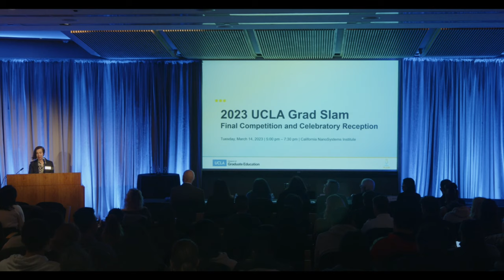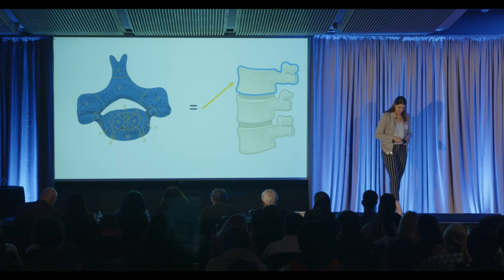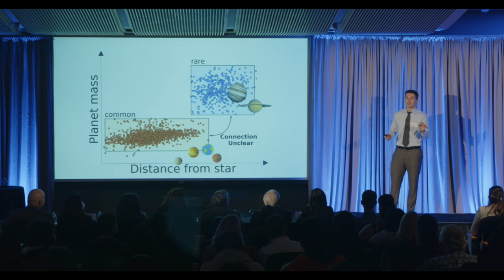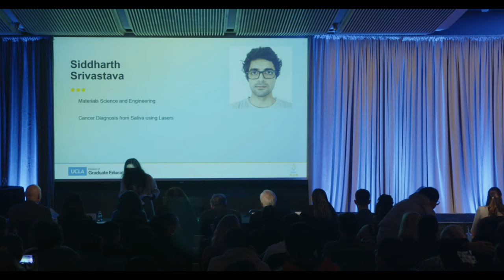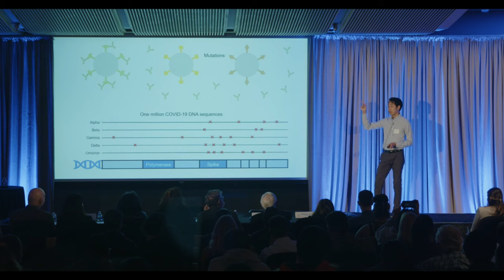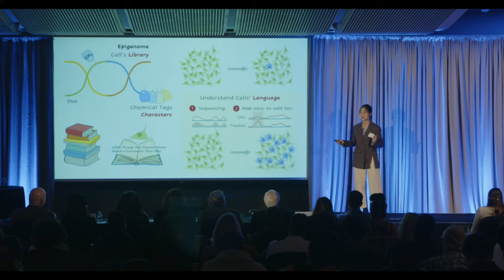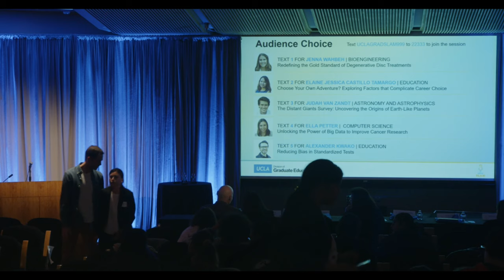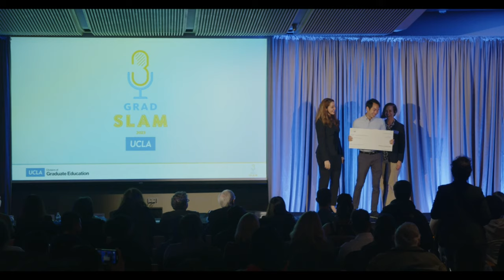2023 UCLA Grad Slam Livestream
Grad Slam is a campus and UC-wide competition that showcases and awards the best 3-minute research presentations by graduate students. This livestream will feature the live presentations of the final 10 UCLA contestants.

During Intermission you can vote for your favorite presentation for the Audience Choice (Winner gets $1000)

Go to PollEv.com/uclagradslam999

VOTE 1 FOR JENNA WAHBEH | BIOENGINEERING
Redefining the Gold Standard of Degenerative Disc Treatments
VOTE 2 FOR ELAINE JESSICA CASTILLO TAMARGO | EDUCATION
Choose Your Own Adventure? Exploring Factors that Complicate Career Choice
VOTE 3 FOR JUDAH VAN ZANDT | ASTRONOMY AND ASTROPHYSICS
The Distant Giants Survey: Uncovering the Origins of Earth-Like Planets
VOTE 4 FOR ELLA PETTER |  COMPUTER SCIENCE
Unlocking the Power of Big Data to Improve Cancer Research
VOTE 5 FOR ALEXANDER KWAKO | EDUCATION
Reducing Bias in Standardized Tests
VOTE 6 FOR SIDDHARTH SRIVASTAVA | MATERIALS SCIENCE AND ENGINEERING
Cancer Diagnosis from Saliva Using Lasers
VOTE 7 FOR DAKOTAH TYLER | ASTRONOMY AND ASTROPHYSICS
Characterizing Stellar Effects on the Evolution of Exoplanets
VOTE 8 FOR BRANDON TSAI | HUMAN GENETICS
Next Generation COVID-19 Vaccines
VOTE 9 FOR MOUPI MUKHOPADHYAY | CONSERVATION OF MATERIAL CULTURE
Protecting the Kerala Murals:  Using Materials Science to Interpret Kerala’s Past
VOTE 10 FOR YIFAN WU | BIOENGINEERING
Understanding Cell’s Language to Cure Disease